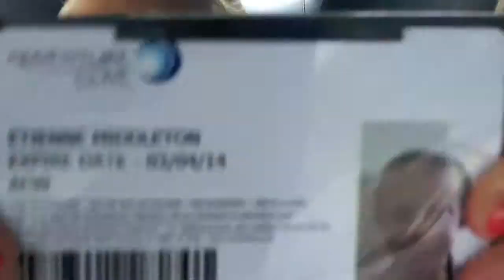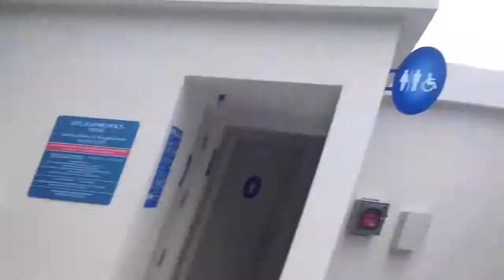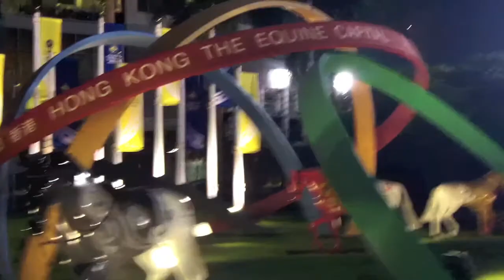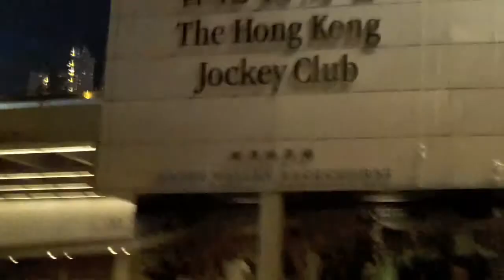March & April 2013